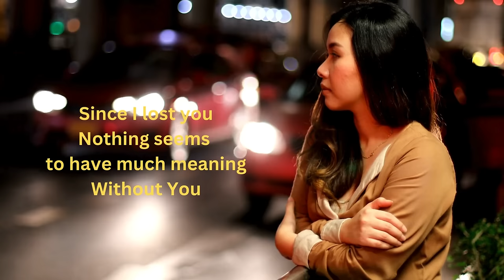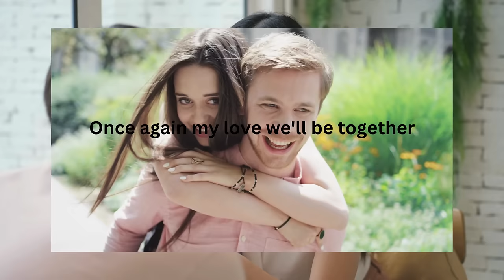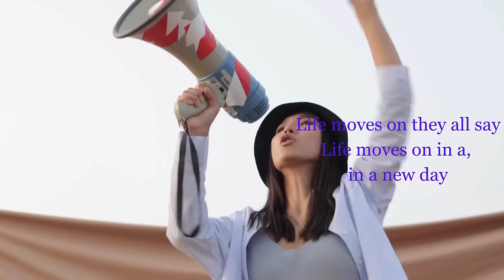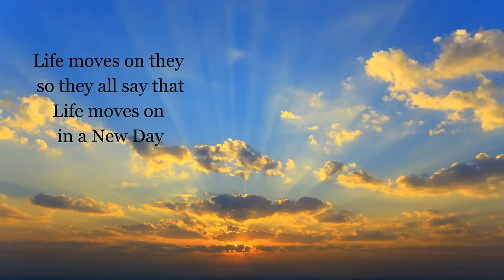IN THE LIGHT by Scott Michael Katz, New Horizons Album, , Copyright 2023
This song is about losing the love of your life. All the changes, the heartaches and the moving forward in life. People often tell you to move on when you're not ready.  Grief can take many forms and this is the expression of what I would expect to see in someone losing someone they deeply love.